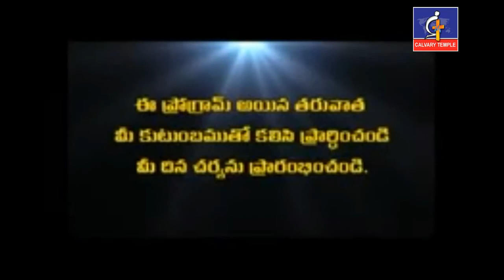పొందుకున్న మేలులు మరచిపోతే....